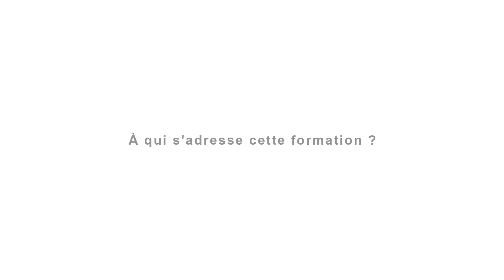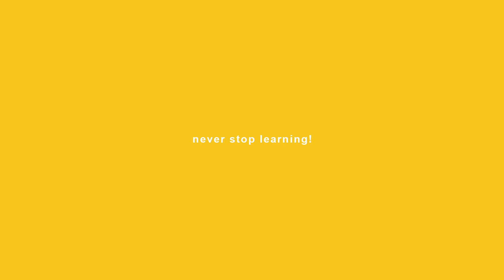Fondamentaux des achats - Cours FSRM avec Philip E. Wilson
Pour gérer les achats de l'entreprise de manière à optimiser la rentabilité et assurer la relation fournisseur sur la durée.